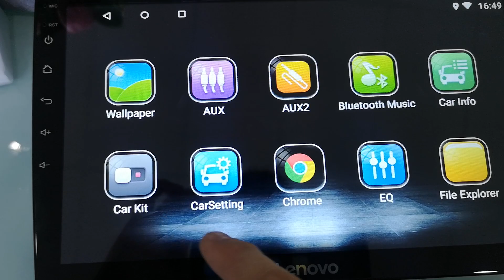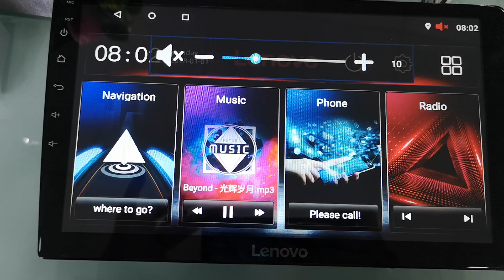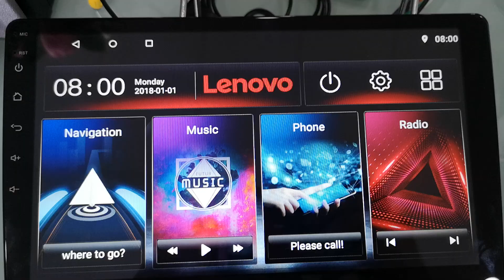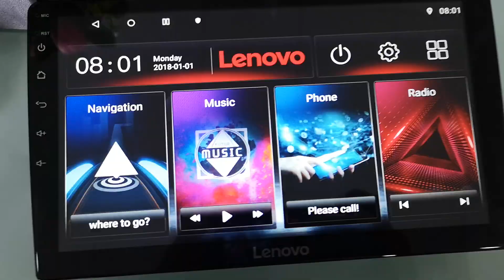Lenovo D1 Lite 2020 May June version software update - Split Screen Android 8.1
Lenovo D1 Lite - Software update
Only for 2020 MAY & JUNE version

Android 8.1  + Split Screen Function .
no more PIP Function

Download Update.zip file - save in usb pendrive - Lenovo D1 Lite Player - click Menu - Car Setting - System Setting - Software Update

New Showroom & Installation Centre :

1918A, Jalan KPB 7, Kawasan Perindustrian Balakong
43300 Seri Kembangan, Selangor.D.E Malaysia

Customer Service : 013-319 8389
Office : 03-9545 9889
wechat ID : onebiz1 / onebiz2 / onebiz3 / onebiz4